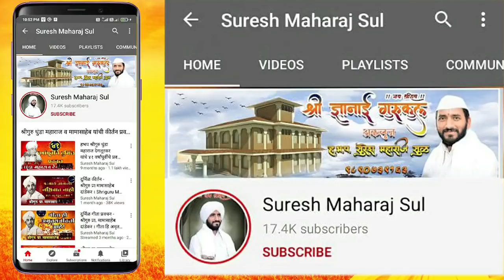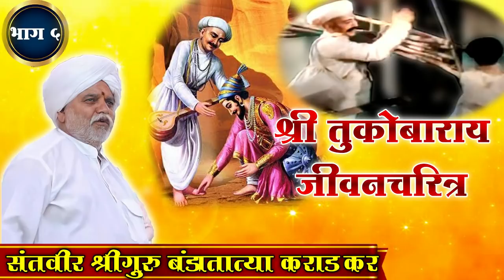श्री तुकोबाराय चरित्र ! भाग ५ । श्रीगुरु बंडातात्या कराडकर। Shriguru Bandatatya Karadkar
पुजनीय तात्यांचा अल्प परिचय -
वारकरी संप्रदायातील त्याग, संप्रदायनिष्ठा आणि चारित्र्यसंपन्न जीवनाचे मुर्तीमंत प्रतीक !
*व्यसनमुक्त युवक संघ या संघटनेद्वारा महाराष्ट्रभर व्यसनमुक्ती,राष्ट्रभक्ती,युवाशक्ती आणि संस्कृती संवर्धनाचे कार्य !
*प्रतापी संस्कार सोहळ्यातुन हजारो युवकांच्या जीवनाला सत्पथगामी व्यसनमुक्त करण्याचे सत्कार्य !
*राष्ट्रबंधु राजीवजी दीक्षित गुरुकुलामार्फत शेकडो विद्यार्थ्यांच्या जीवनाला संस्कारसंपन्न, आदर्श बनविण्याचे महत्कार्य !
*गोरक्षा, गोसेवा, आयुर्वेद ,सेंद्रिय शेती , स्वदेशी आंदोलन, भ्रष्टाचार निर्मुलन ,वारकरी आस्था विध्वंसक डाऊ कंपनी विरोधातील यशस्वी आंदोलन,गावोगावी दारूबंदी अशा राष्ट्रकार्यांनी भारावलेले जीवन !
*"नाही भीड भाड तुका म्हणे साना थोर" या उक्तीप्रमाणे जगणारे संतवीर, युवकमित्र, प्रखर देशभक्त, निर्भीड, निस्वार्थी, स्वाभिमानी जीवन आणि वा. सां. श्रद्धास्थान !
*विठ्ठलाचे निष्ठावंत वारकरी आणि शिवबांचे शुर धारकरी, गाढे इतिहास अभ्यासक, भागवत, महाभारत, रामायण, कपिलगीता प्रवक्ते !
*छत्रपती शिवाजी महाराज धर्मवीर संभाजी महाराजांच्या चरित्राचे सखोल अभ्यासक !
*महिला प्रतापी संस्कार सोहळ्याद्वारा स्त्रीयांमध्ये संस्कृती आणि राष्ट्राभिमान जागृती !